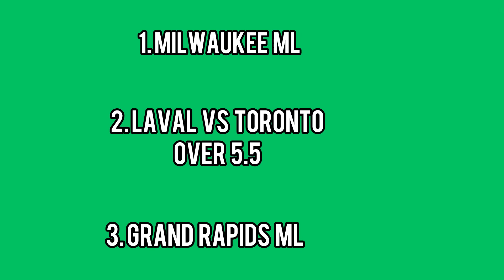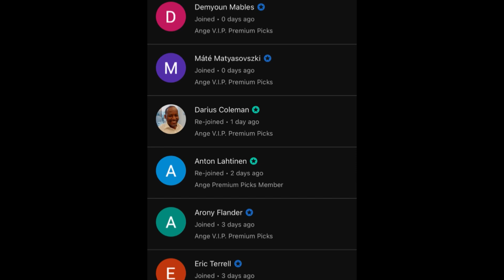Ange’s TOP 3 AHL Predictions Today! 02/09/24